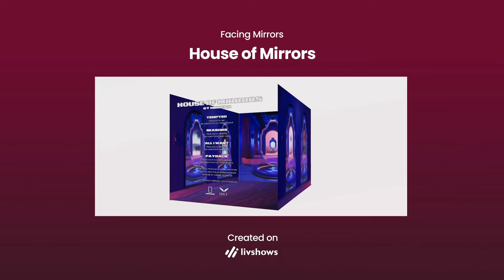Build Augumented Reality (AR) Music experience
Transport your audience into the world of the music itself. Bring the music into the fans' homes with augmented reality. Push the boundaries of new mediums. Not just for music artists but also any exciting brand experience.

Build immersive experiences for the real world using Augmented Reality in your web browser. Livshows AR Builder makes it easy to create, publish AR instantly and share with the audience. No app required, all in your browser—the beta version OUT NOW with limited capacity.